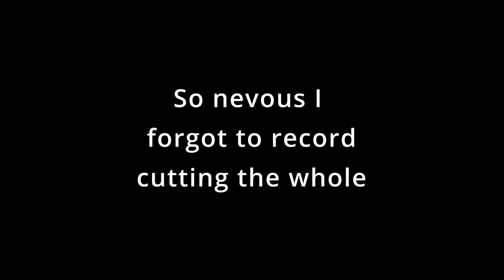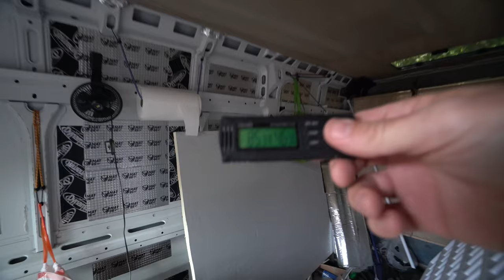Van A/C Cutting a Hole for Midea Inverter A/C ProMaster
Let's talk about AC versus DC air conditioning and why I chose an AC air conditioner for my van. Why the Midea window AC is the most efficient small air conditioner available. It is also absurdly quiet and can be controlled with a smart speaker. After putting an air conditioner in my van the sheriff of Malibu gave me a ticket.

GetUpside is an app that gives you cash back when you get gas.

Intro track